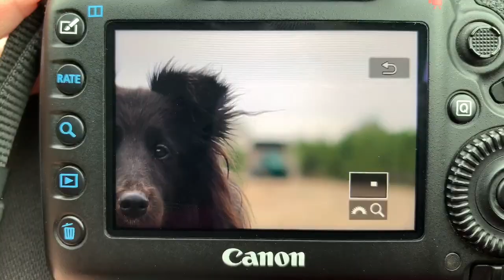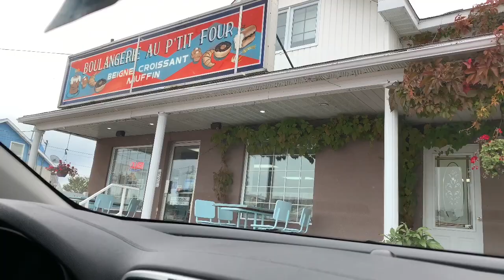Vlog | Voyage Essipit | 10-11 septembre | My sheltie pack